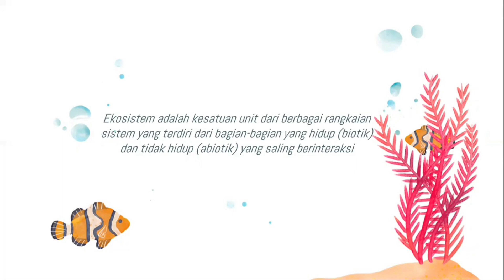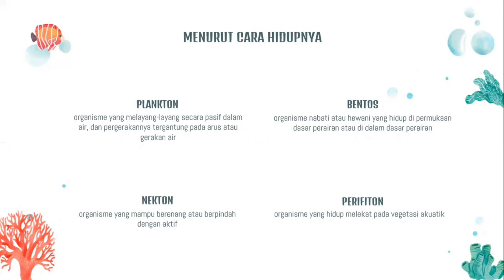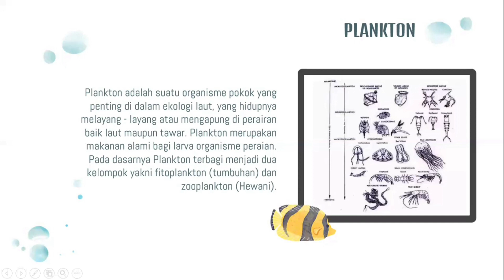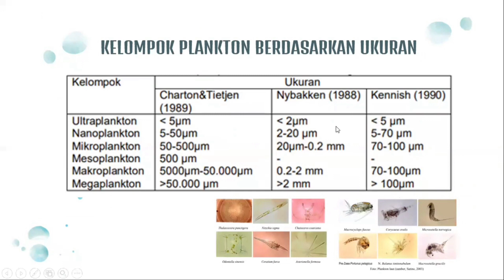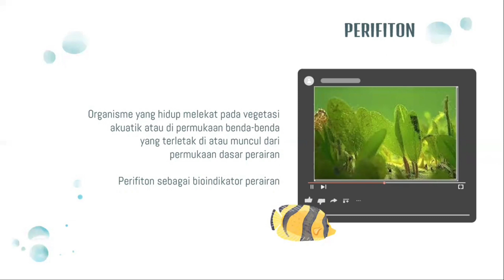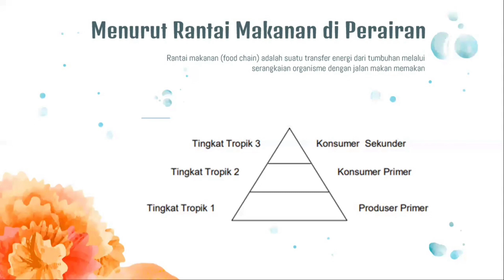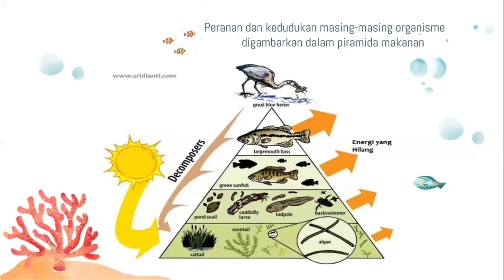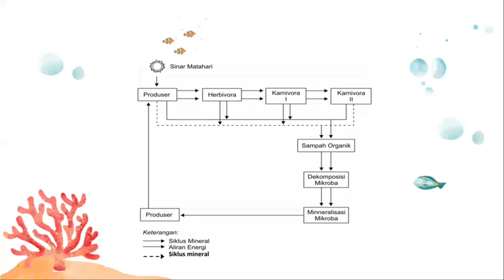Peran organisme dalam ekosistem perairan